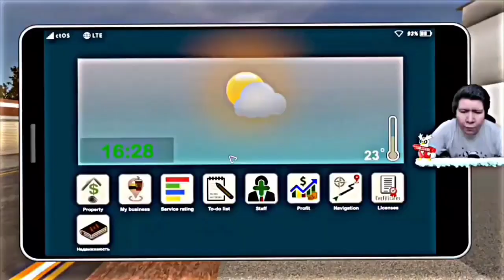DRAMA WINDAH BASUDARA FUQRON DATANG BALAS DENDAM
Tonton sampe tamat ya hhehe

yok request video mana lagi Cok dibikin moment kocak request aee heuheuy

buat yang mau donate buat beli PC kali aja ada yang punya rezeki lebih: